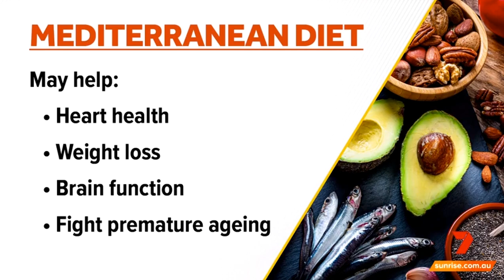MEDITERRANEAN DIET | SUNRISE | SARAH DI LORENZO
Clinical Nutritionist, Sarah Di Lorenzo discusses the worlds healthiest diet, on WEEKEND SUNRISE with Matt Doran and Monique Wright.